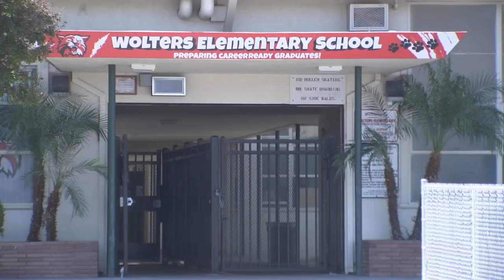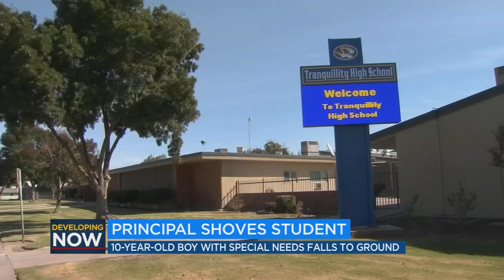Video released of incident between former Fresno Unified principal and student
A former Fresno Unified principal is charged with child abuse and endangerment after being recorded shoving a 10-year-old student with special needs.